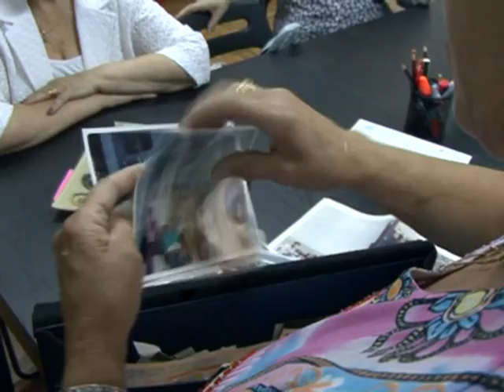El retorno de los emigrantes españoles (PARTE 4)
Historia y evolución de la emigración española y el retorno.